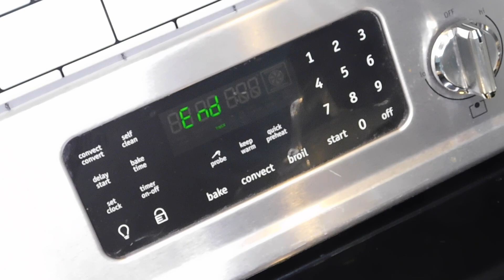How to make Sushi Rice. Easy Tutorial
Quick and easy tutorial how to make delicious sushi rice just like in restaurants.
Ingredients:
Calrose rice, rice vinegar, sugar, salt, water

Sushi vinegar:
5-6tbsp rice vinegar
4tbsp sugar
1.5tbsp salt